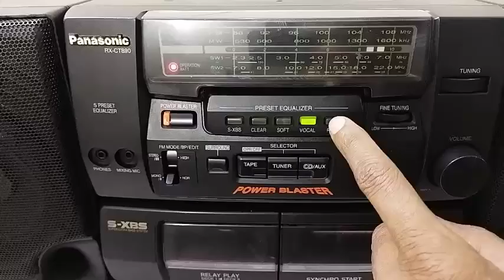كاسيت باناسونيك موديل RX-CT890 + راديو FM - Panasonic cassette player model RX-CT890 + FM - radio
كاسيت باناسونيك موديل RX-CT890 +  راديو  FM - AM
وزن 6.500 كج  ابعاد   60*25*20 سم
صنع فى ماليزيا
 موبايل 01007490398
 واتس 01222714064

Panasonic cassette player model RX-CT890 + FM - AM radio
Weight 6,500 kg, dimensions 60*25*20 cm
Made in Malaysia
 To communicate